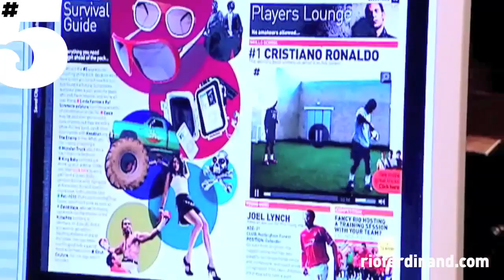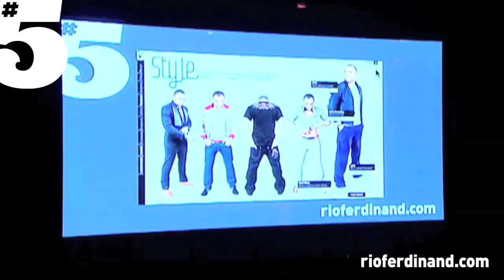Michael Jackson calls Rio Ferdinand at #5 Magazine launch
Legendary musician Michael Jackson calls Rio Ferdinand at the launch of his new digital magazine #5 to wish him good luck.